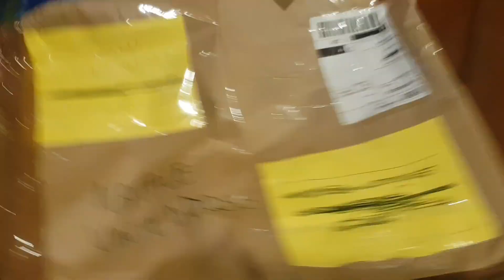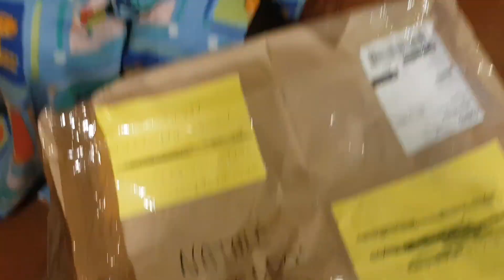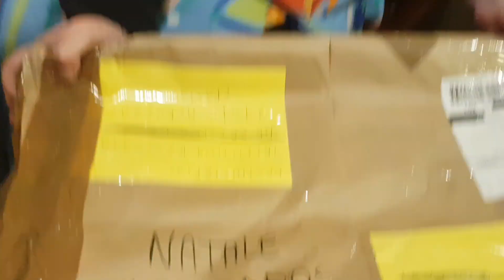natale vinteddoso vi aspettiamo il 25 - video in collaborazione con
Ciao Barbie Family un annuncio per voi.
Vi aspettiamo il 25 alle ore 17 per lo speciale video di natale in collaborazione con lavalledellebarbie.
Il titolo è
vi lascio il link del canale di sergio se non lo avete fatto correte ad iscrivervi.
Vi aspettano 2 pacchi enormi di scartaggio regali da vedere.